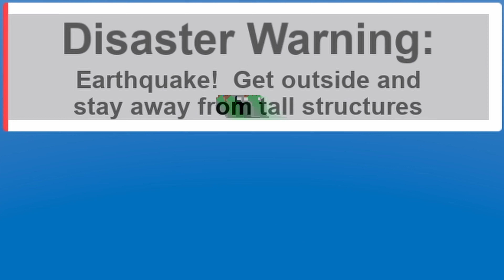Natural Disaster Survival ROBLOX - (WORST PLAYER EVER)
Roblox's legendary Natural Disaster Survival gameplay and commentary. All beats made by me, enjoy.

beats,
wacky